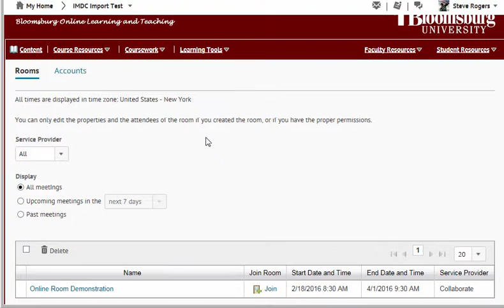Join an Online Room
How to join an online room (Blackboard Collaborate session) in BOLT